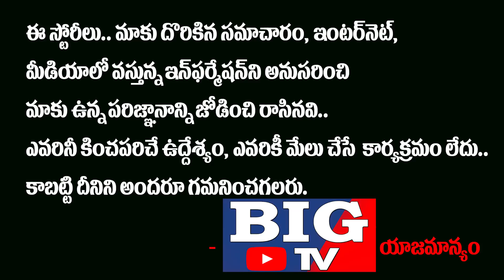రాఫెల్ ఎంట్రీ కి భయపడి ఇండియా తో కాళ్ళ బేరానికొచ్చిన డ్రాగన్! | India vs China News | BIG TV Channel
రాఫెల్ ఎంట్రీ కి భయపడి ఇండియా తో కాళ్ళ బేరానికొచ్చిన డ్రాగన్!

India vs China News